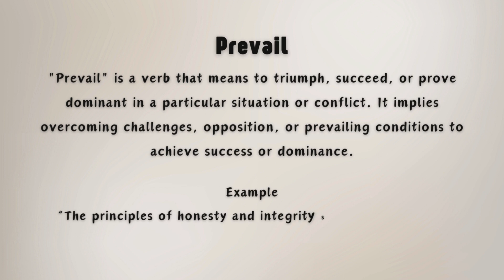What is the meaning of Prevail?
Discover the meaning of the word "prevail" in this concise and informative video. We explain the short definition of "prevail," which refers to achieving victory or success after a struggle or competition. This term is often used when someone overcomes challenges or obstacles to emerge victorious. Watch this video to quickly understand how to use "prevail" in the right context. No complex explanations—just a simple and clear definition for better comprehension.